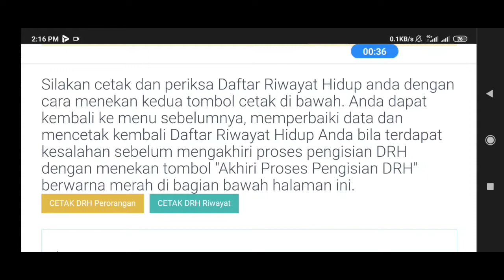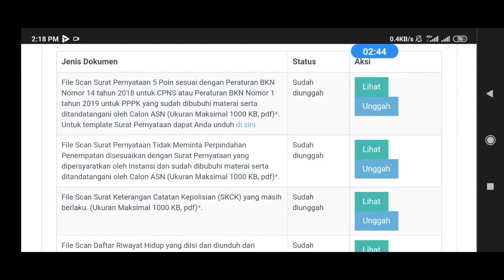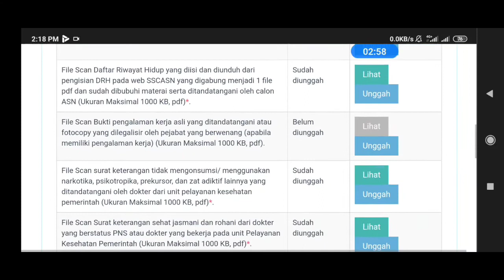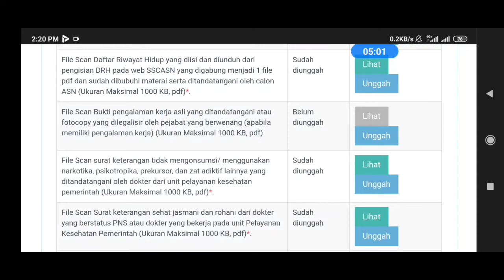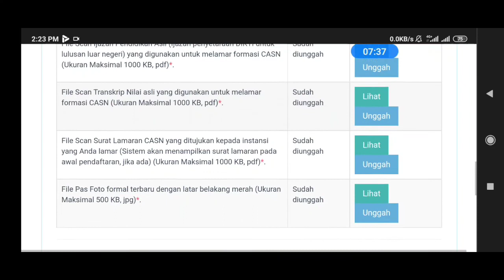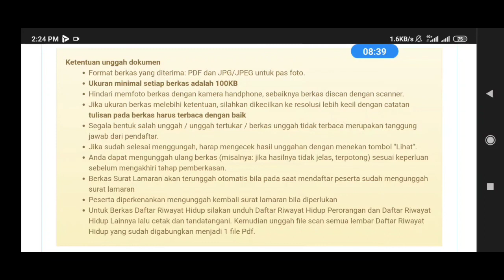Dokumen yang HARUS Dipersiapkan untuk Pemberkasan CPNS & PPPK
NB: Untuk SKCK & Surat Kesehatan harap menunggu pengumuman kepastian kelulusan dari instansi masing2 yah, karna ada instansi yang meminta surat2 tersebut ditulis untuk apa nantinya, bisa di check di link di bawah ini yah.. 😉